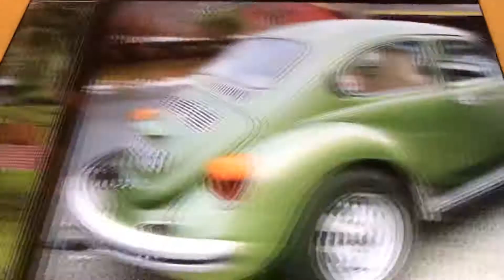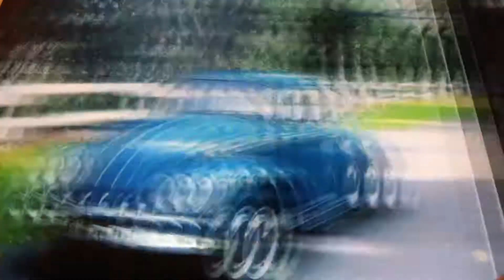Oh you coon Ada Jones and Billy Murray